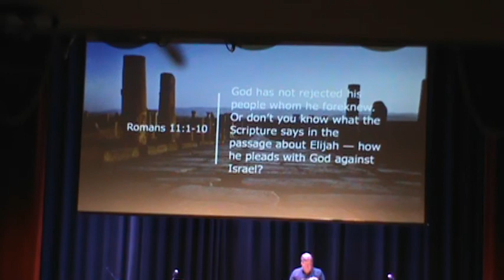Is There Still Hope? - Romans 11:1-10